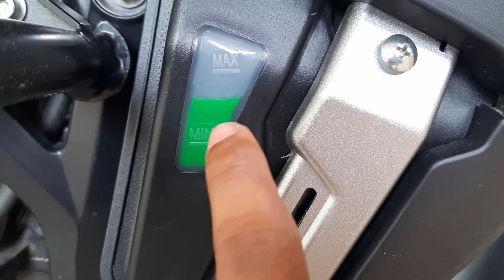NS200 BS6 Coolant problem in new bike தமிழ் with in 250km (coolant reduced) new problem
I have faced the problem of my ns200 BS6 coolant problem with in 250km
it was really shocking that coolant level gets decreasing in my brand new BAJAJ PULSAR NS 200 BS6
The Bajaj Pulsar NS 200 employs a 199.5cc single-cylinder liquid-cooled fuel-injected engine. It churns out 24.5PS at 9750rpm and 18.5Nm at 8000rpm. Compared to the BS4 bike, the BS6 200 NS generates 1PS and 0.2Nm more. Its engine is mated to a 6-speed transmission.
Engine: 199.5 cc
Power: 24.5 PS
Torque: 18.5 Nm
ABS: Single Channel